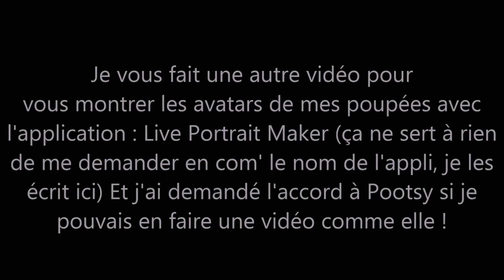Les avatars de mes poupées ♥ (Pullip/Taeyang)